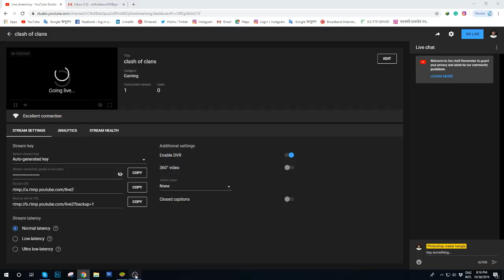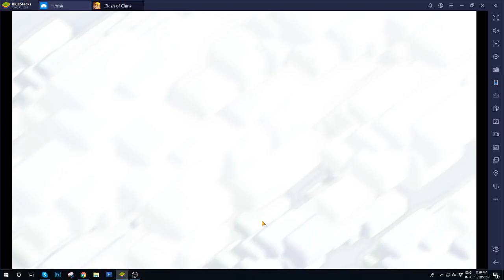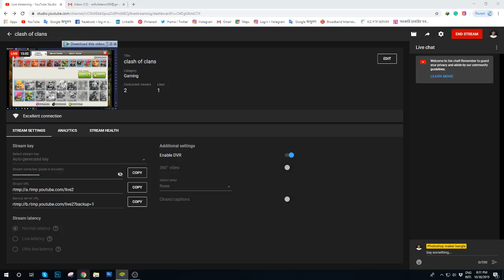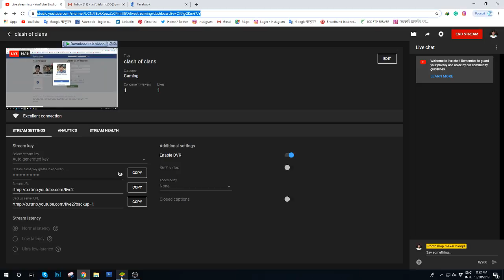clash of clans